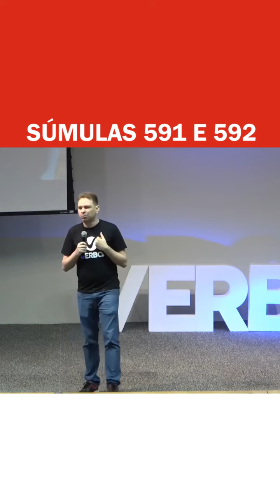MAIS UMA DUPLA QUE SEMPRE CAI: SÚMULA 591 E 592 DO STJ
Acompanha mais esta dica sobre súmulas. As Súmulas 591 e 592 do STJ são bem importantes para a sua prova.